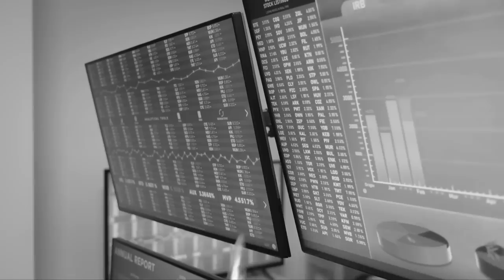Vieilles photos qui changeront complètement ta façon de voir le passé !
Nos livres d'histoire sont remplis de faits arides. S'il peut être intéressant de lire un texte qui traite du passé, ce n'est rien comparé à une photo contemporaine ! Les enregistrements authentiques, qui capturent un bref instant pour l'éternité, ouvrent une fenêtre vivante sur des jours révolus. Avec toi, nous aimerions oser un voyage illustré à travers le temps : À quoi ressemblait la vie quotidienne il y a des centaines d'années ? Quelles sont les choses qui révèlent des enregistrements uniques qui ne sont pas mentionnés dans nos livres d'histoire ? Découvrons-le ensemble ! Tu nous as déjà donné un pouce en l'air, tu t'es abonné et tu as activé la cloche, n'est-ce pas ? Alors commençons ! Voici de vieilles photos qui vont complètement changer ton regard sur le passé ! N'oublie pas de rester jusqu'à la fin pour découvrir l'une des photos les plus choquantes !